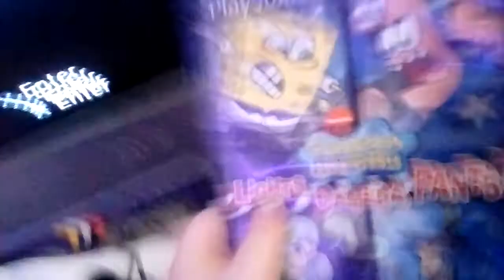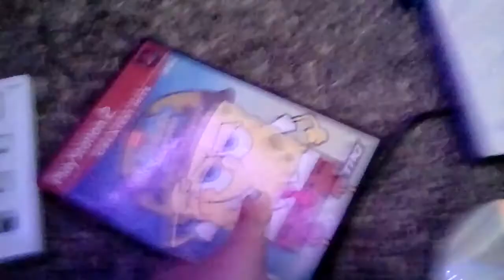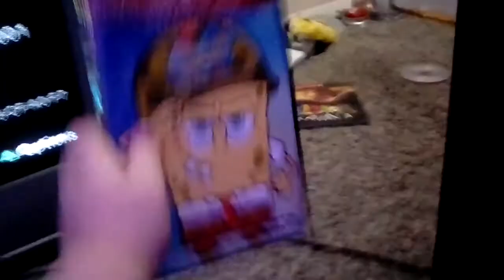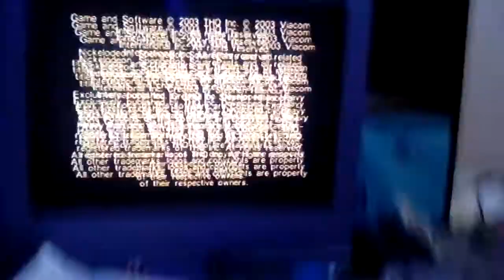PS2 Slim Review